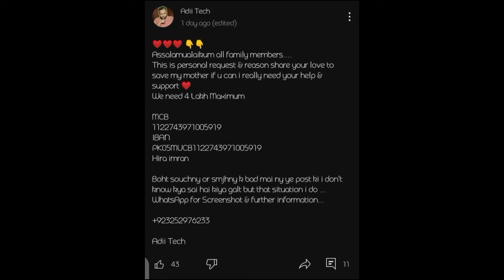funy videos😂 funny molvi videos | funny kahani videos | ilyas qadri funy videos 😅 | Adii Tech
💥 Attention to all Adi Tech Family Members

(Adii Tech 2.0)

(Adii Tech 3.0)

If you Want to talk then

dr misbahi suleman
dr misbahi funy bayan
dr misbahi funy videos